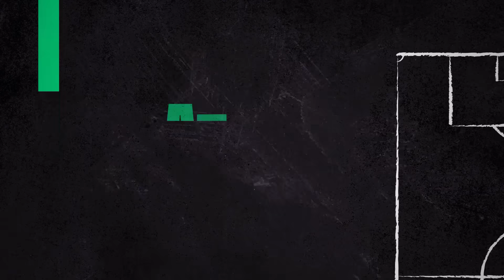PSV 1-0 Lens : Les Sang et Or tombent à Eindhoven, le débrief complet de l'After Foot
Le RC Lens a compromis sa qualification pour les 8e de finale en s'inclinant à Eindhoven. Retrouvez le débrief complet de l'After Foot.